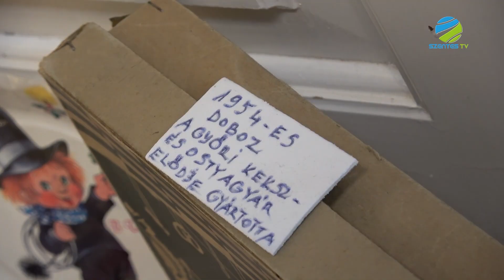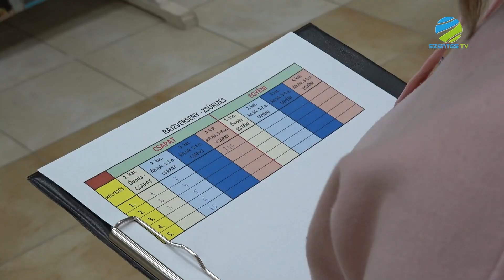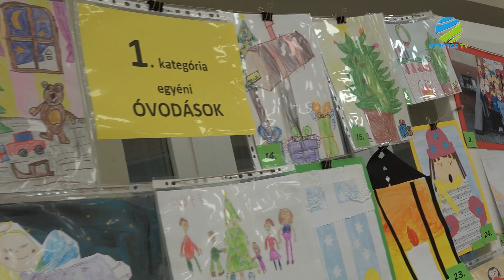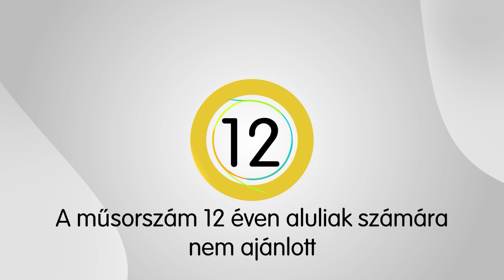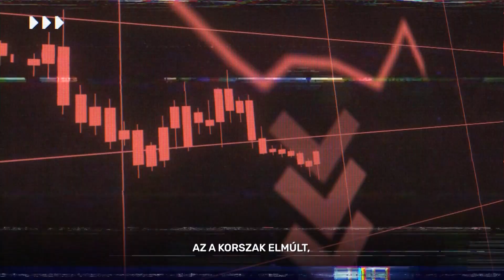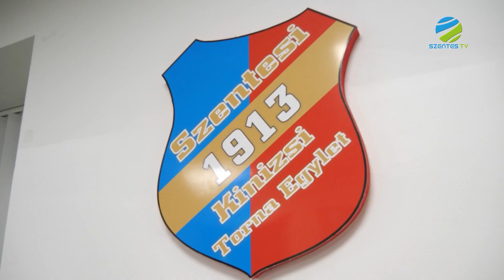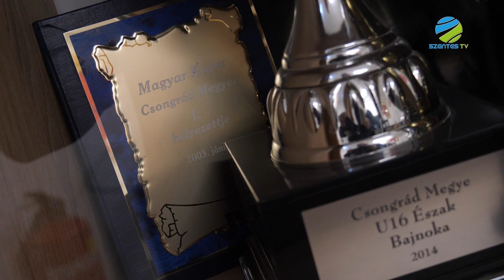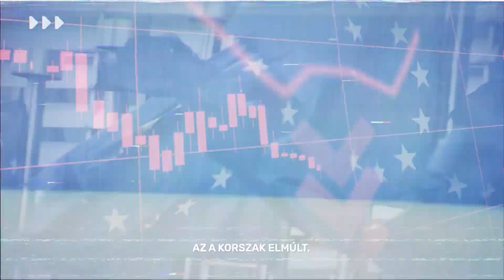2023. november 28. kedd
A Szentes Televízió napi aktuál rovatát látják. Nézzük, hogy mit tartalmaz a rovatunk: Egy csodás karácsonyi kiállítás nyílt Szentesen a Gólyás házban. Az adventi készülődésre hangolódó rajzpályázatot hirdetett az SzVSz Kft. Második alkalommal rendezte meg a Szent Erzsébet Katolikus Általános Iskola és Óvoda a Jótékonysági rózsabálat a Megyeházán.

Ez már a Szentes Televízió sport magazinja. E heti magazinunk tartalmából: Centenáriumi táblaavató ünnepségen vettünk részt a Szentesi Kinizsi SZITE klubházában. Vereséget szenvedett az utolsó őszi bajnoki mérkőzésén a Kinizsi a Balástya együttese ellen.